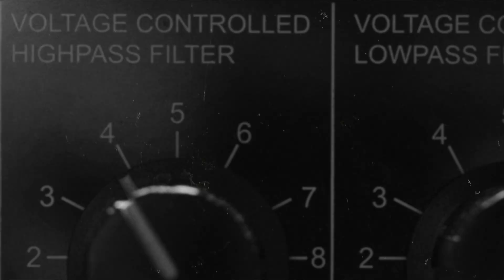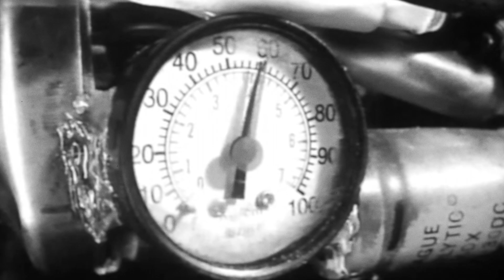DATACHROME channel trailer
LOL I think I went a bit over the top on this one as it was supposed to be a simple trailer at first.

Patch notes:
Drums are from TipTop Audio TR-808 clone modules. Hi-hats and toms are from Audio Damage Neuron. Bass line is the Endorphines Furthrrrr Generator filtered by the Frequency Central System X filter. The 2 lead parts are played by hand on a Korg MS-20 and processed by a Big Muff Sovtek clone I built. The Ending lead sounds a bit like NIN in my opinion, but that was not really intended :p

With extracts from Rubbers Lover (1996) by Shozin Fukui

By the way, can you spot all the synths and modules featured in this video?